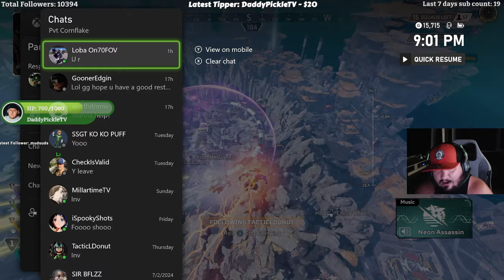WORLD RECORD QUAD KILL 43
At the time of this video we have the world record for quad kills in a game for xbox i wonder if it still is... i almost dropped a 20